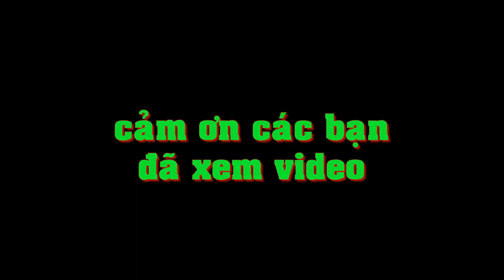Tết là gì? Ghe lưới Quảng Bình vẫn còn bám biển ở đảo xa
Còn một tháng nữa là đến tết nguyên đán, ghe lưới Quảng Bình vẫn còn ở đảo Phú Quý
ĐT: 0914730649 – hỗ trợ du lịch đảo Phú Quý